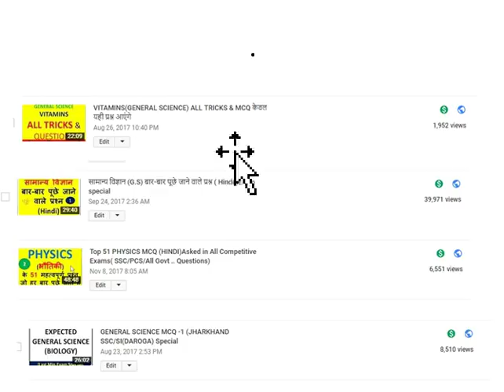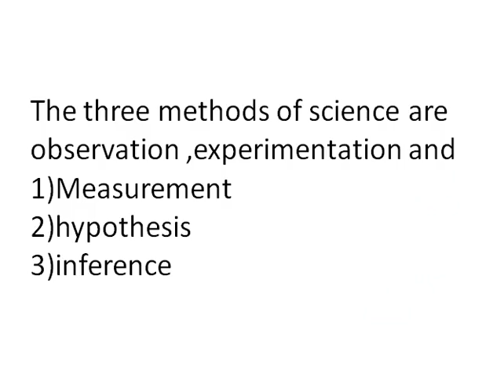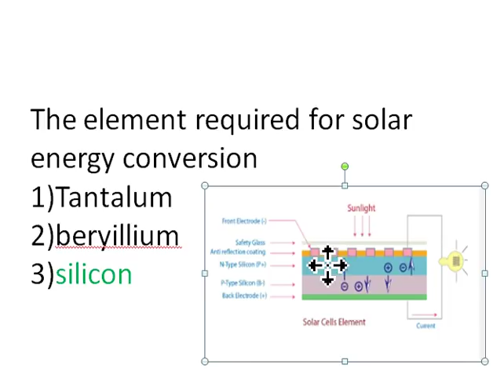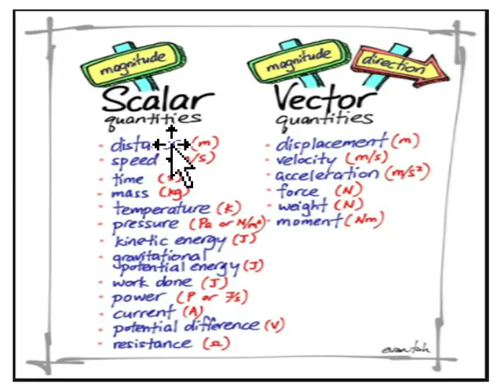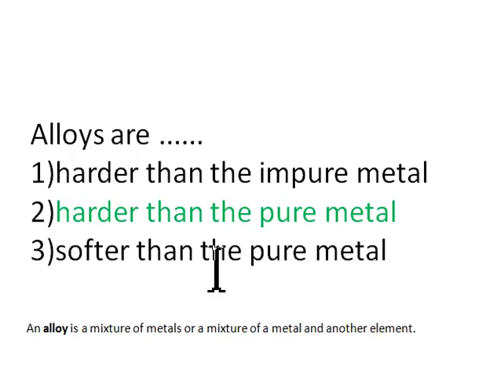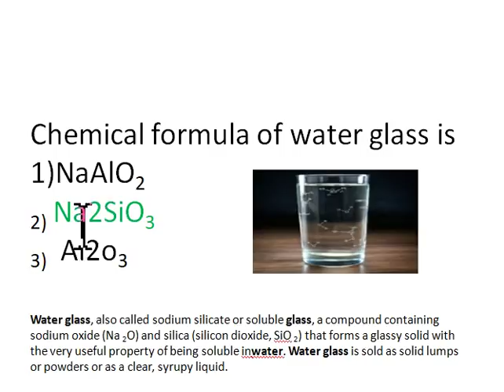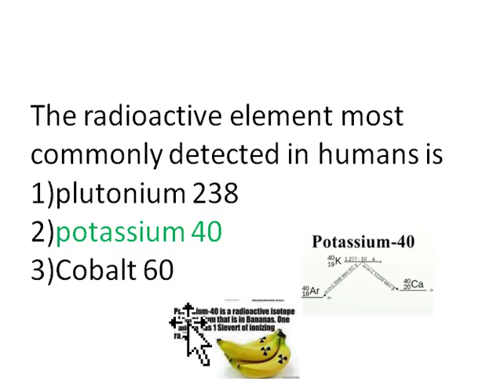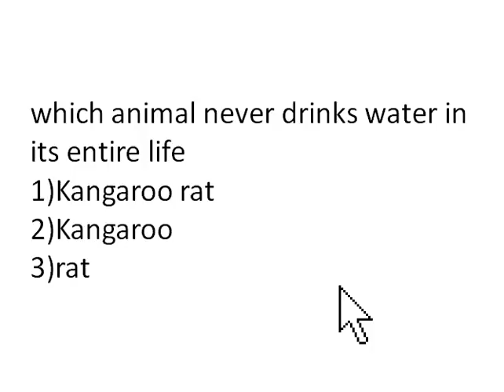GENERAL SCIENCE (hindi) EXPECTED QUESTIONS(SSC/IRB/TET/RRB/OTHER GOVT.EXAMS)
GENERAL SCIENCE EXPECTED QUESTIONS(SSC/IRB/TET/OTHER GOVT.EXAMS)